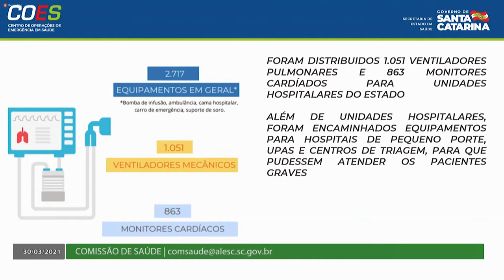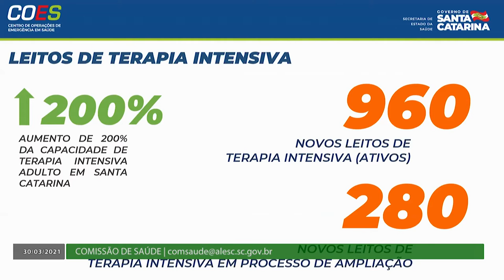É Notícia - Comissão de Saúde debate problemas causados pela pandemia - 30/03/21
A Comissão de Saúde promoveu uma discussão com diversas autoridades, federações e conselhos sobre os reflexos causados pela pandemia. O secretário de Saúde de Santa Catarina, André Motta Ribeiro, também participou do debate e fez uma apresentação das ações do Estado no combate ao coronavírus.